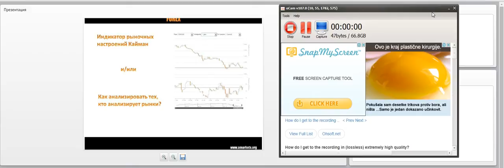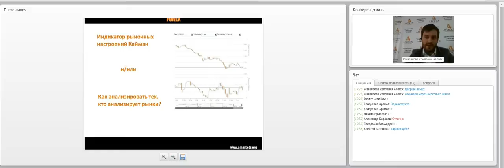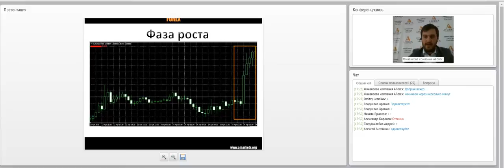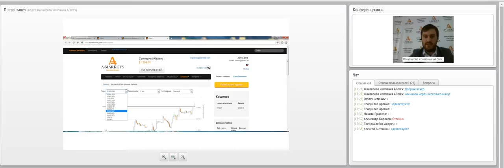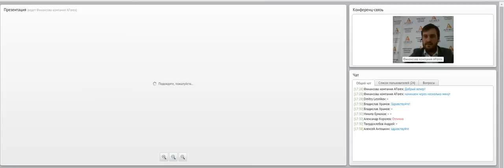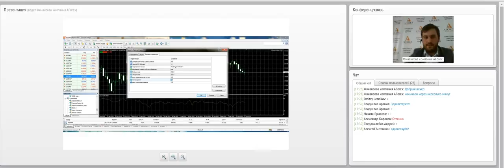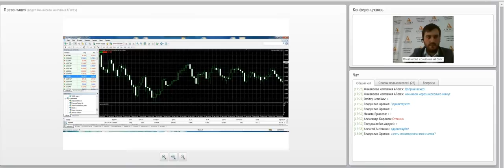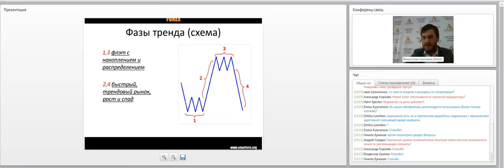Вебинар "Индикатор рыночных настроений Кайман"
При торговле на валютном рынке существует важное правило: хотите торговать с прибылью, будьте в меньшинстве, ведь рынок всегда идет по пути наименьшего сопротивления.
Индикатор настроений Кайман показывает какой процент трейдеров покупает и продает валюту, позволяя понять кто именно быки или медведи доминируют в толпе.

Программа вебинара Индикатор рыночных настроений Кайман и/или Как анализировать тех кто анализирует рынки?
1) тенденции на рынке и поведение толпы;
2) трендовые движения и фазы тренда;
3) описание специфики и рекомендации по использованию индикатора Кайман;
4) инструкция по установке виджета, индикатора и советника Кайман в платформу MT4.